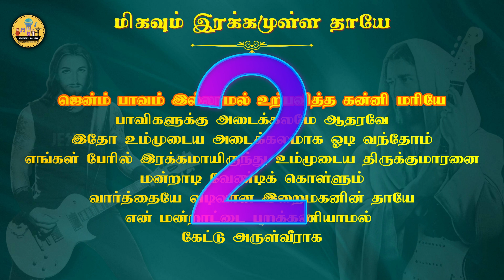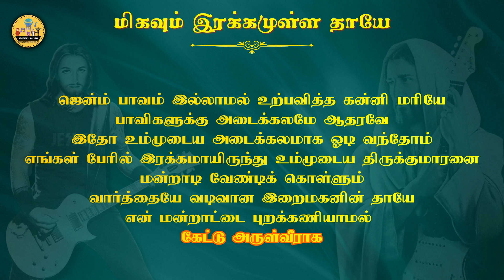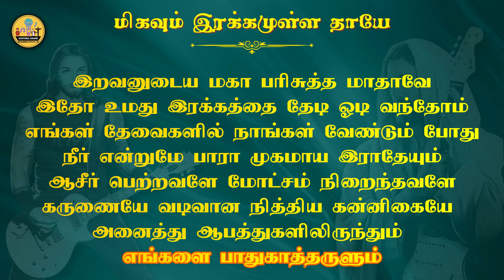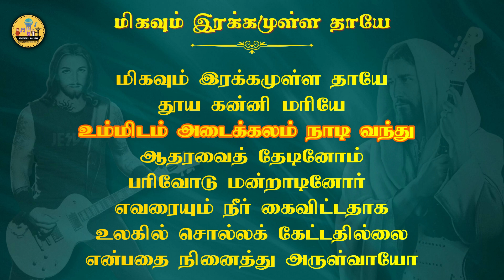441. மிகவும் இரக்கமுள்ள தாயே | Karaoke | Mihavum Irakkamulla Thaye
மிகவும் இரக்கமுள்ள தாயே
தூய கன்னி மரியே
உம்மிடம் அடைக்கலம் நாடி வந்து
ஆதரவைத் தேடினோம்
பரிவோடு மன்றாடினோர்
எவரையும் நீர் கைவிட்டதாக
உலகில் சொல்லக் கேட்டதில்லை
என்பதை நினைத்து அருள்வாயோ

கன்னியர்களுக்கு அரசியான கன்னிகையே
அடைக்கலம் தருகின்ற நம்பிக்கை என்னைத் தூண்டுவதால்
நான் உன் திருவடியை நாடி வருகின்றேன்
பாவியாகிய நான் உன் திருமுன் துயரத்தோடு
உமது இரக்கத்திற்காய் காத்து நிற்கின்றேன்
மனுவுருவான திருமகனின் தாயே
என் மன்றாட்டை புறக்கணியாமல் கேட்டு அருள்வீராக

ஜென்ம் பாவம் இல்லாமல் உற்பவித்த கன்னி மரியே
பாவிகளுக்கு அடைக்கலமே ஆதரவே
இதோ உம்முடைய அடைக்கலமாக ஓடி வந்தோம்
எங்கள் பேரில் இரக்கமாயிருந்து உம்முடைய திருக்குமாரனை
மன்றாடி வேண்டிக் கொள்ளும்
வார்த்தையே வடிவான இறைமகனின் தாயே

இறவனுடைய மகா பரிசுத்த மாதாவே
இதோ உமது இரக்கத்தை தேடி ஓடி வந்தோம்
எங்கள் தேவைகளில் நாங்கள் வேண்டும் போது
நீர் என்றுமே பாரா முகமாய இராதேயும்
ஆசீர் பெற்றவளே மோட்சம் நிறைந்தவளே
கருணையே வடிவான நித்திய கன்னிகையே
அனைத்து ஆபத்துகளிலிருந்தும் எங்களை பாதுகாத்தருளும்